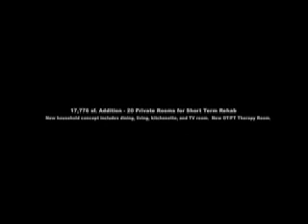Marywood Center.mov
New 17,776 sf. household concept with 20 private rooms for short term rehab.
Includes dining, living, kitcheneet, TV room, family room, new offices, conference room, and OP/PT therapy room.